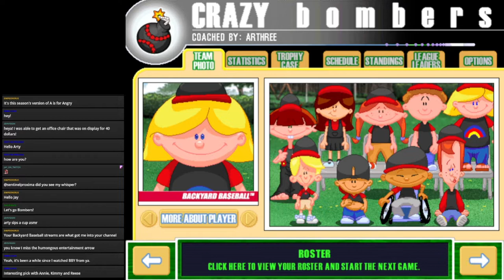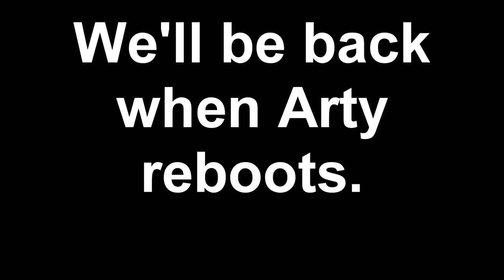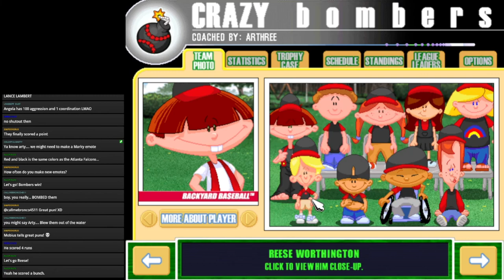Backyard Baseball Streams - Season 4 (Game 2): CHAD-LIE BROWN AND THE HOME RUN KINGS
It's only game 2, and it's already too epic!